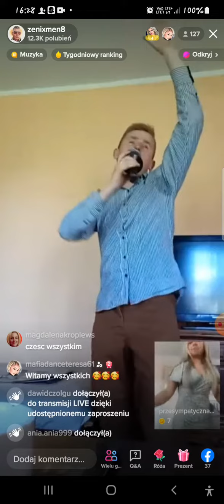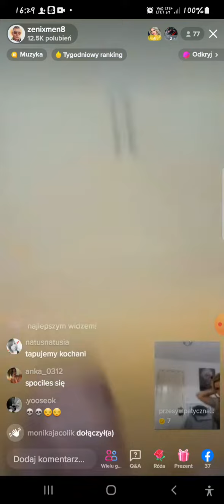spiew tańce na tt